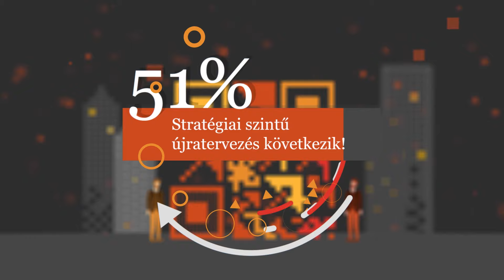Hosszú távú befektetések: digitalizáció az élen | 10. PwC Magyarországi Vezérigazgató Felmérés, 2021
A magyar vezérigazgatók 78%-a digitális transzformációra jóval többet költ majd, 77% költséghatékonysági kezdeményezésekbe invesztál, így ez a két – vélhetően összefüggő – legjellemzőbb újratervezési lépés. Mértékében elmaradva, de így is tízből hat vállalatvezető tervez innovációs, vagy kutatás-fejlesztési befektetést, és a kiberbiztonságba is ennyien fektetnek többet a jövőben.

10. PwC Magyarországi Vezérigazgató Felmérés eredményei